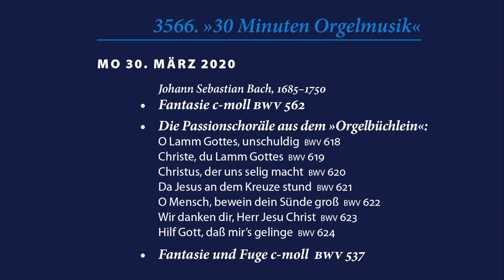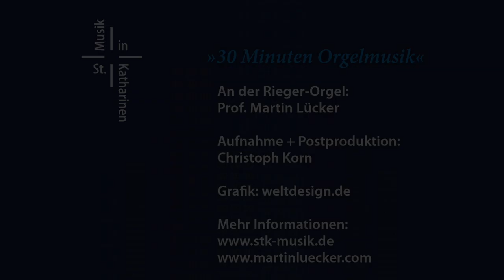„30 Minuten Orgelmusik“ vom 30.03.2020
3566. Orgelmusik
Johann Sebastian Bach, 1685–1750
Fantasie c-moll BWV 562

Die Passionschoräle aus dem Orgelbüchlein:
O Lamm Gottes, unschuldig  BWV 618
Christe, du Lamm Gottes  BWV 619
Christus, der uns selig macht  BWV 620
Da Jesus an dem Kreuze stund  BWV 621
O Mensch, bewein dein Sünde groß  BWV 622
Wir danken dir, Herr Jesu Christ  BWV 623
Hilf Gott, daß mir’s gelinge  BWV 624

Fantasie und Fuge c-moll BWV 537